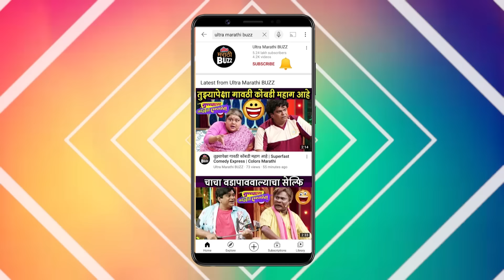आजच्या युगातील ' कैकयी ' | Lokshahi Marathi Movie - 9th Feb 2024 | Bhargavi Chirmule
राजकारणाच्या भयाण स्पर्धेत उडणार घराणेशाहीचा धुरळा...
'लोकशाही' लवकरच तुमच्या भेटीला.
अल्ट्रा मीडिया अँड एंटरटेनमेंट प्रस्तुत आणि सुशील कुमार अग्रवाल निर्मित "लोकशाही" चित्रपट दिनांक ९ फेब्रुवारी २०२४ पासुन आपल्या जवळच्या चित्रपटगृहात प्रदर्शित होत आहे.

Film Credits -
Producer - Sushilkumar Agrawal
Director - Sanjay Amar
Star Cast - Mohan Agashe, Tejshari V. Pradhan, Sameer Dharmadhikari, Girish Oak, Bhargavi Chirmule, Ankit Mohan, Shantanu Moghe, Amitriyaan, Prasanna Ketkar, Ajita Kulkarni, Ashok Anant Kulkarni, SushrutMirasdarMankani, Yogita Tharwal & Sonal Waghmare
Story, Screenplay & Dialogues – Sanjay Amar
Chief AD & EP – ManikKoul
Cinematography - Pankaj P. Kacchhawa, Kasturi Sunil Shelar& Pradeep M. Gupta
Creative Producer - Rajat Agrawal
Social Media and Digital Marketing - Brinda Agrawal
Post-Production and DI - Ultra Digital Studio Pvt. Ltd.